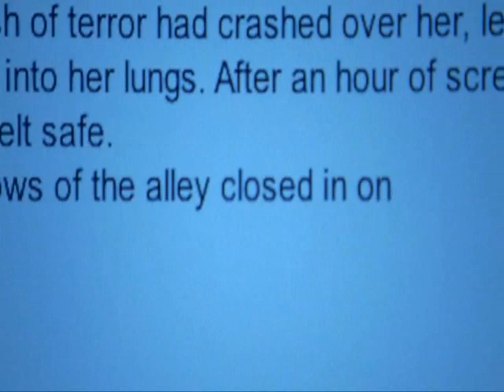Castle 1x01 - "You have no idea."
End scene from Castle pilot episode, "Flowers For Your Grave"